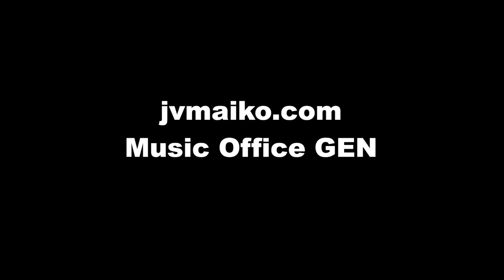Out Of The Blue / maiko : jazz violin live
maikoオリジナル曲
jazz violin maiko original tune

maiko(vln), 若井優也(pf), 井上陽介(b), 山田玲(dr)
Nov. 8, 2019 at JZ Brat, Shibuya Tokyo JAPAN.